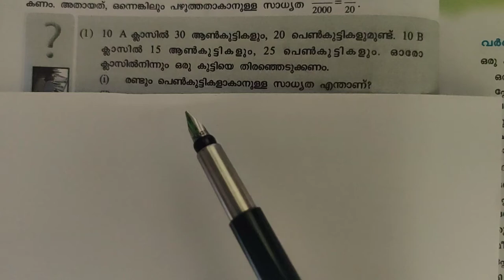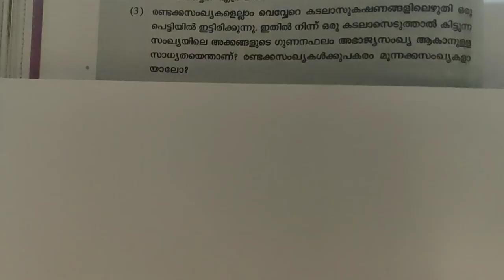CLASS 10 MATHS | സാധ്യതകളുടെ ഗണിതം 3 | PAGE 78 | SHORTCUTS